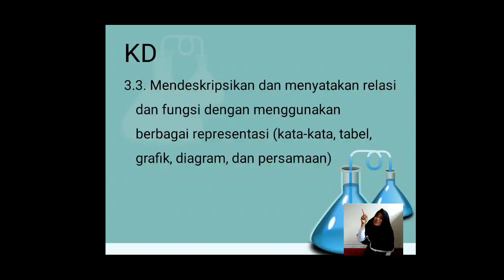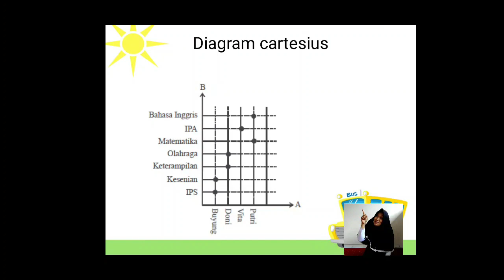BELAJAR MATEMATIKA SMP TENTANG RELASI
Belajar matematika tentang Relasi bersama Ibu Laela Nurhidayati S.Pd

My Channel :
SMP ANGKASA ADISUTJIPTO
STATUS : TERAKREDITASI A
Alamat : Lanud Adisutjipto, Maguwoharjo Jln. Janti Depok, Sleman Yogyakarta (55282)